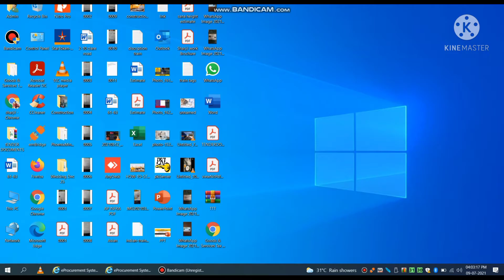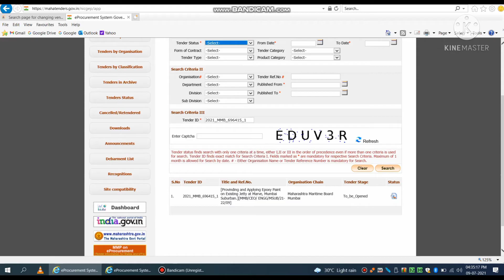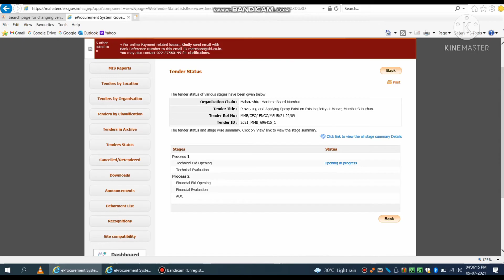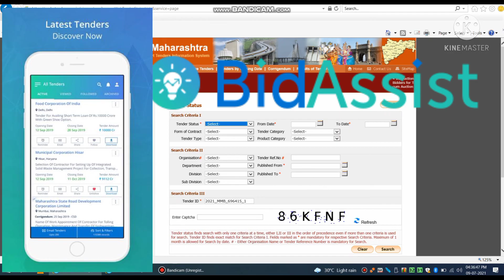How to check tender status | Bid Status | Online Tender -how to check etender bidders bids